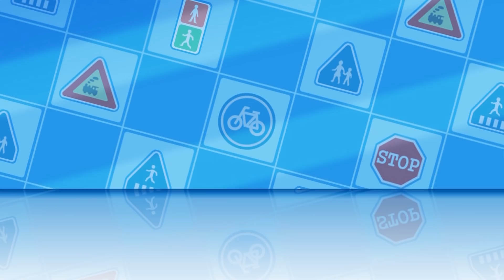POLI VÀ CÁC BẠN | BIỆT ĐỘI SIÊU ĐẲNG: NGUY HIỂM RÌNH RẬP KHI VÀO RỪNG | HOẠT HÌNH HAY NHẤT